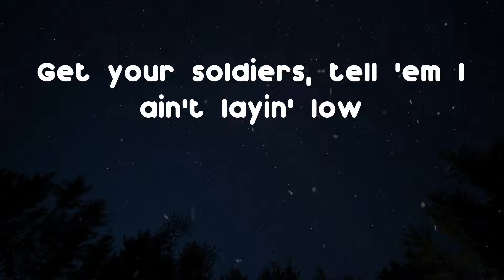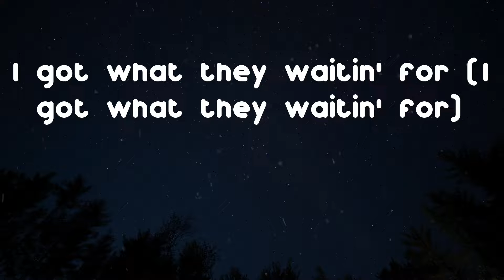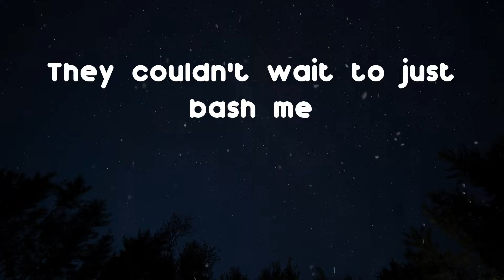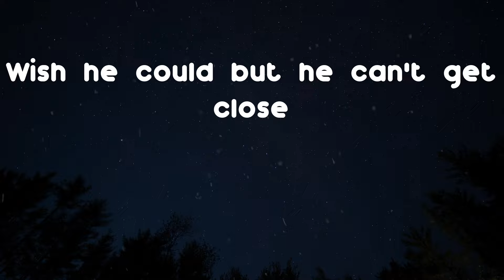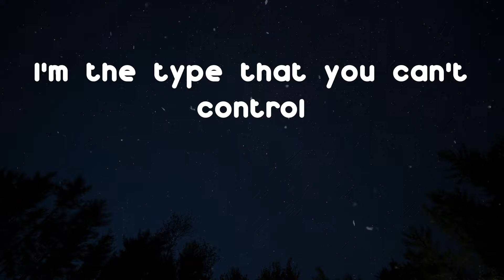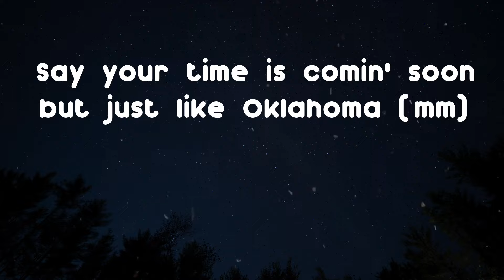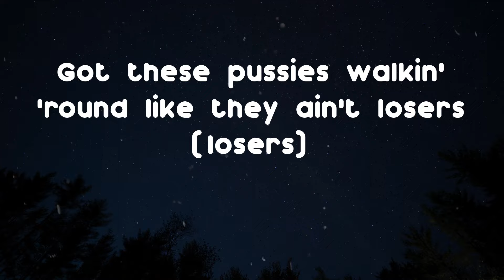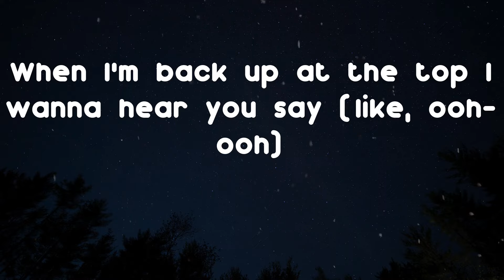Lil Nas X - INDUSTRY BABY (Lyric Video)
Here is a banger from Lil Nas X called "INDUSTRY BABY"
🔔 Discover your favorite new songs

(Yeah)
Yeah
Yeah